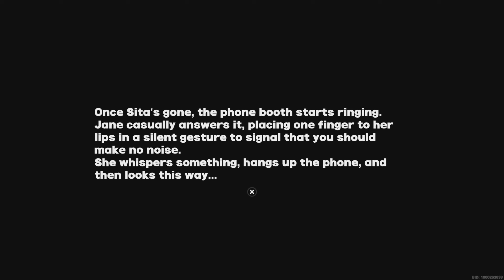Attracted To What We Lack Huh😏 【ZENLESS ZONE ZERO】